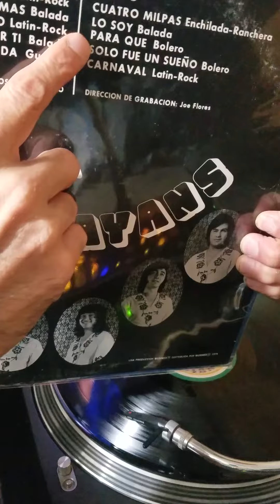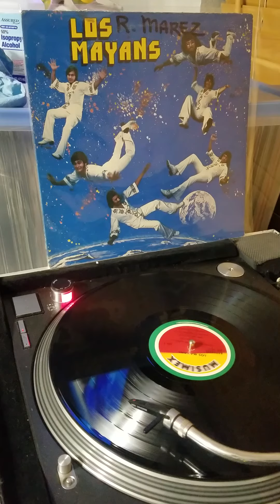Los mayans - para que